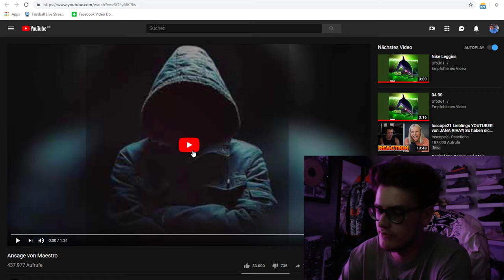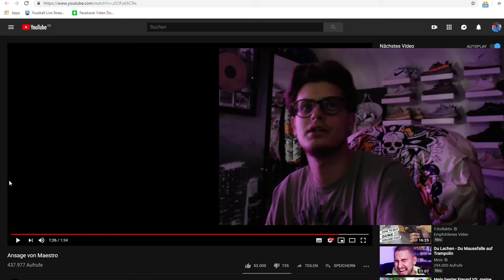Reaction: Ansage von Maestro zur Ersten Single „Hayatim“ | Mois haut spontan Ansage raus nach „1991“